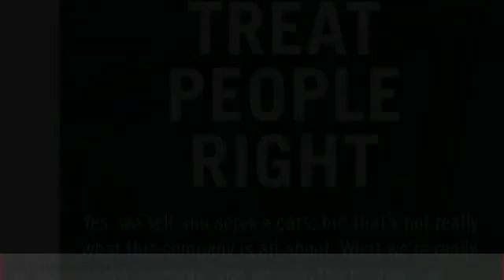2019 Honda Insight Cathedral City CA 820611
2019 Honda Insight EX